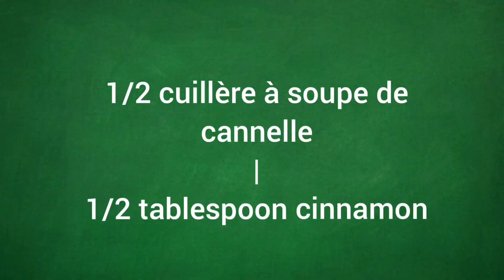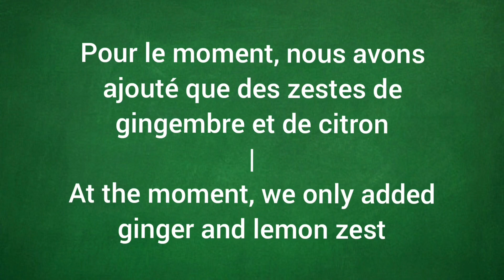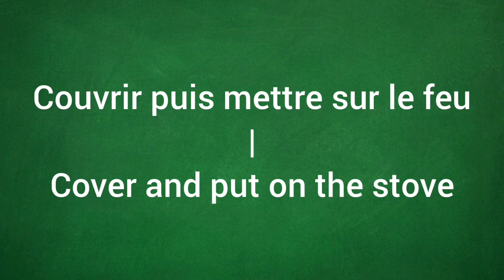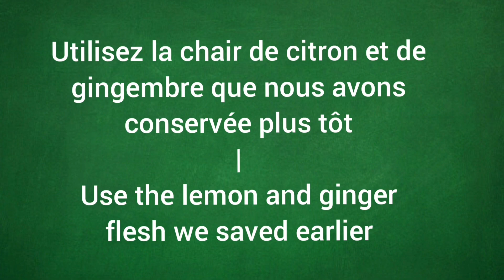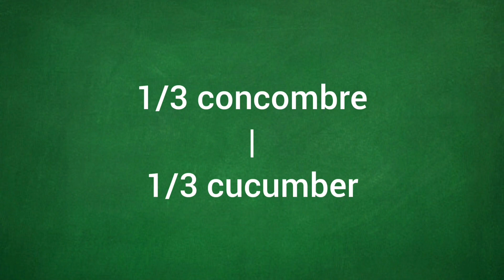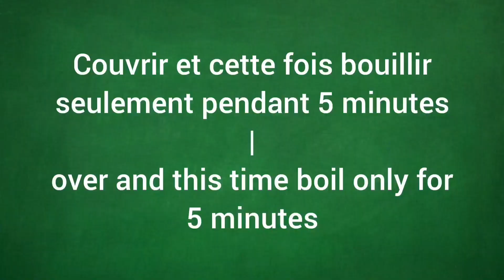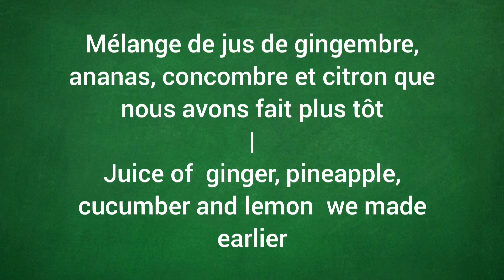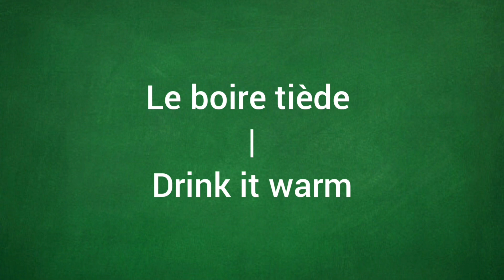MEILLEURE BOISSON DETOX POUR MAIGRIR et COUPE FAIM QUI FONCTIONNE ! weightloss journey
Meilleur Boisson detox pour maigrir rapidement et coupe faim qui fonctionne pour avoir un ventre flat taille fine. Pour perdre du poids il faut aussi manger sainement et marcher au moins 1h par jour. Prenez 1 tasse de cette boisson le matin à jeun

Vous pouvez commander notre thé minceur et ceinture minceur pour perdre du poids et de la graisse du ventre rapidement:

@thischelaskitchen sur Instagram & Facebook